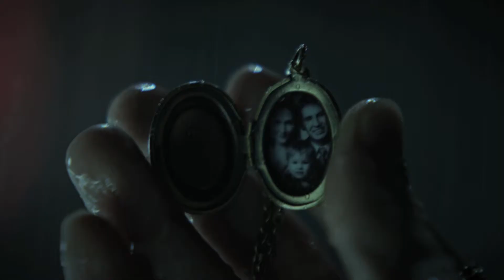Batman: Arkham Knight - Live Trailer "Be the Batman"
Please enjoy the new trailer of Batman: Arkham Knight.